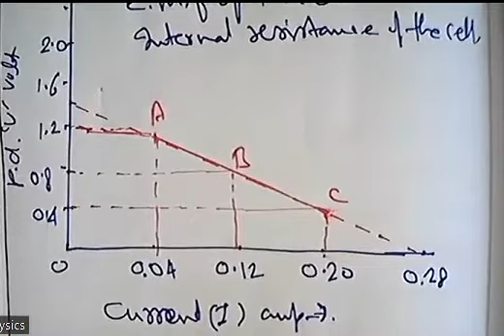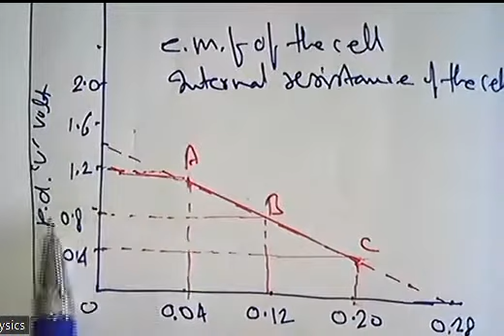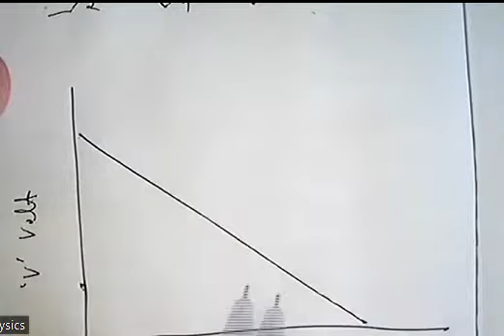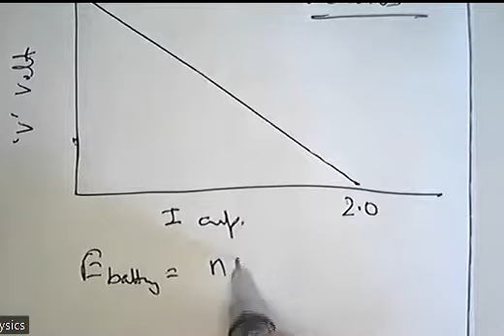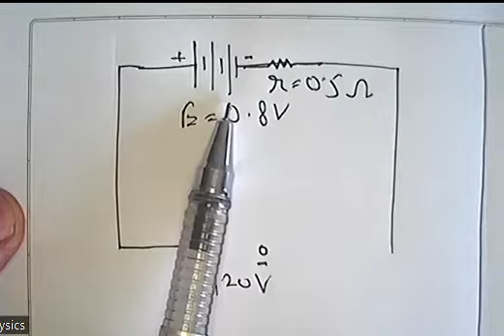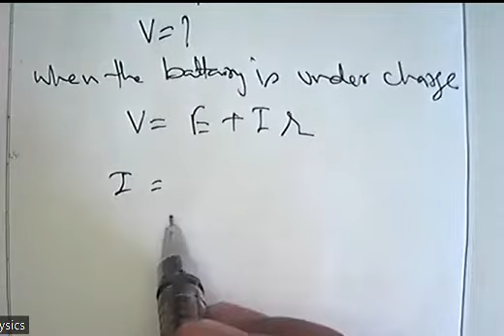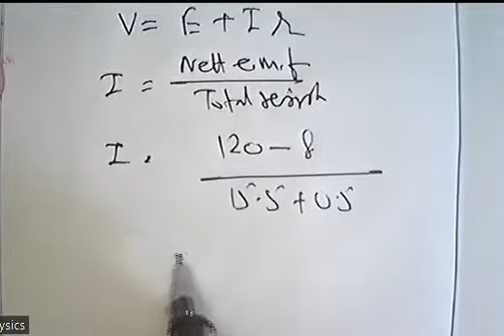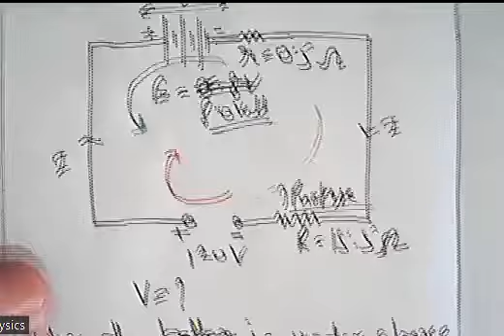Questions on emf and internal resistance of cell.